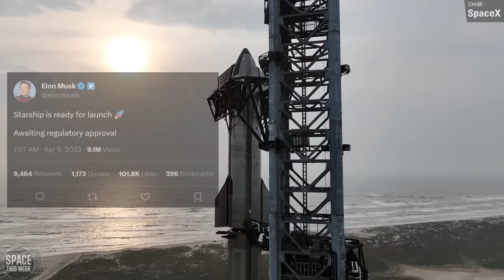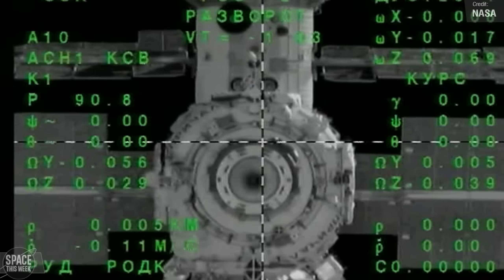SpaceX Starship is READY! NASA Reveals New Mars Helicopters, Vulcan Explosion, Soyuz Move, Artemis 2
It has been a crazy one! Massive SpaceX starship milestones have been passed, the crew for nasa Artemis 2 was announced, SpaceX executed another flawless Falcon 9 launch, a successful return to flight for i-space, an explosive anomaly for Vulcan Centaur, NASA's plans for Ingenuity and future martian helicopters, and much more!

Thumbnail art by Tony Bela!

Chapters:
00:00 Intro
00:22 Starship
04:25 Vulcan Centaur Explosion
05:37 Falcon 9 IS-40e & TEMPO
06:18 Artemis II Crew Reveal
06:51 Soyuz Relocation
07:20 Ingenuity & Future Mars Helicopters
08:53 I-Space Return to Flight
09:37 Virgin Orbit Files for Bankruptcy
10:36 Kerbal Content Updates